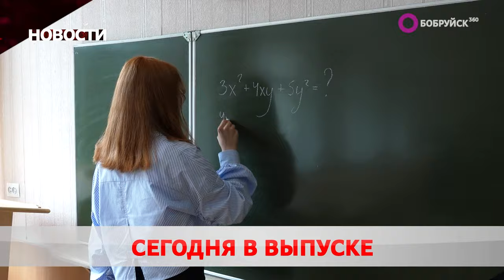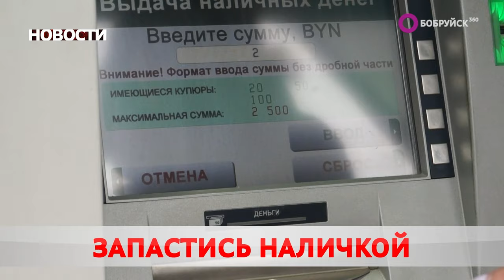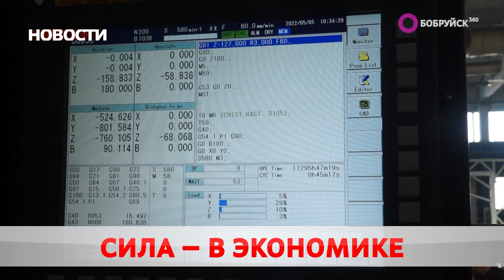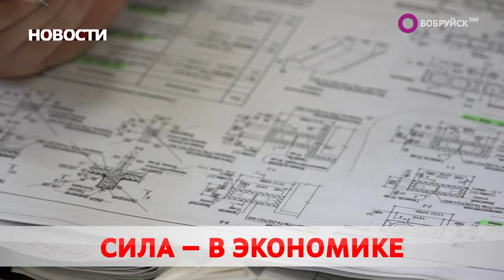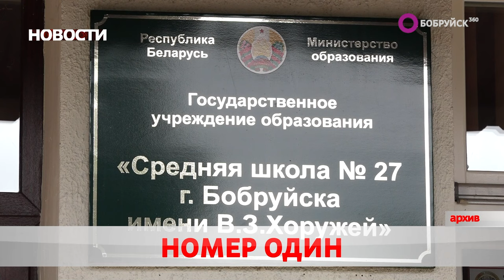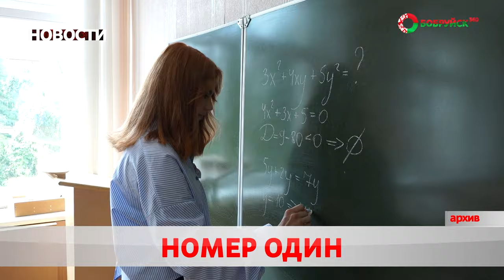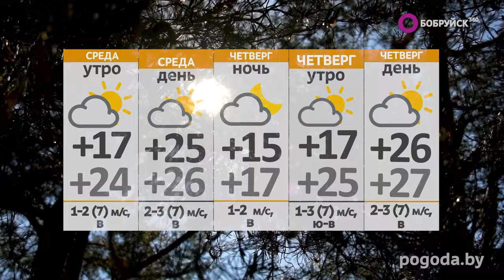НОВОСТИ: В Бобруйске подвели итоги, раскрыта очередную наркоферму, бобруйчанки и премия Президента